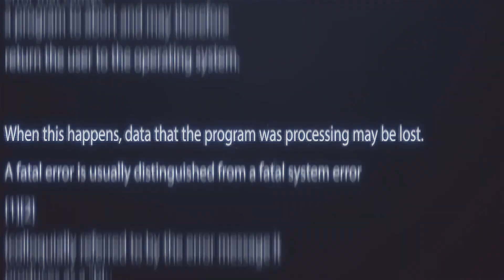UndreamedPanic | Isolation Interactive Game Portfolio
Hey guy! I know this year ive been super slow with music, in fact not EVEN UPLOADING ANY so im super sorry please dont hate meeeeeeeeee

But I've been hard at work on trying to make my Game Dev career take off, so here are some games I worked on this year! (I didn't include Sirenhead cuz that was technically early last year)

I post some updates or 3D/2D art I make on Twitter